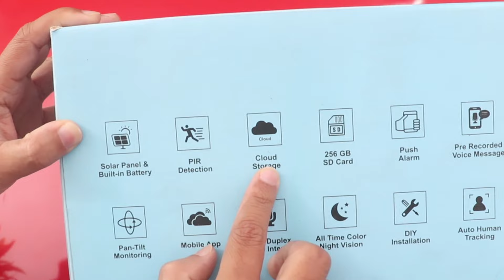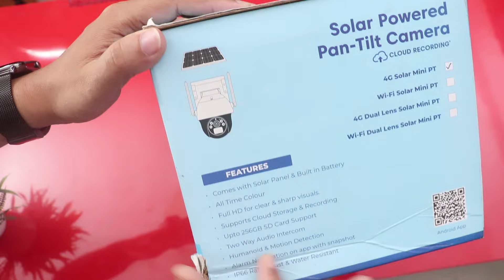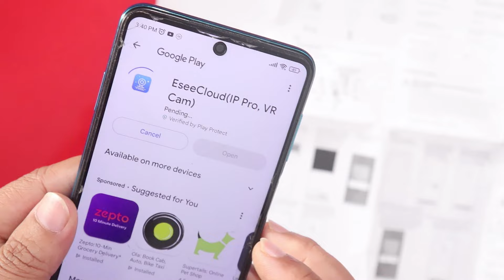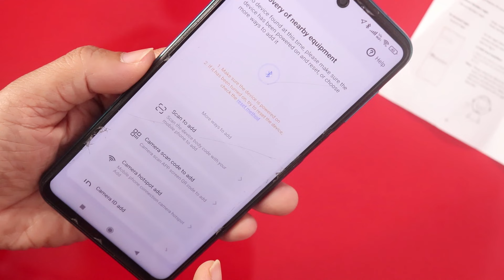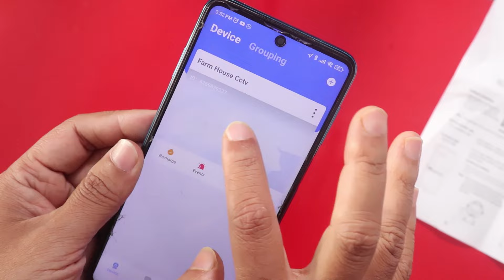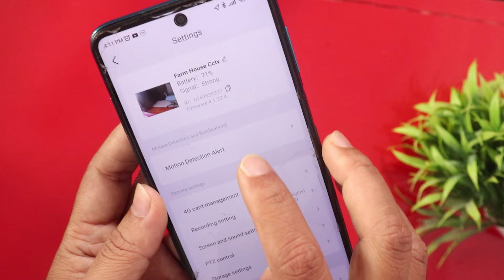Best Solar 4G sim based outdoor cctv camera | Best cctv camera for Farmhouse | Battery operated cctv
Looking for Security Camera with no power or internet needed? Want best cctv camera for farm with mobile connectivity? Then buy this best cctv camera for outdoor with mobile connectivity. Which is Camate Stellar Solar 4G SIM 4Mp Pan & Tilt Zoom CCTV Camera. This Battery powered cctv camera has Built-in battery 18000mAh. This is a best Solar cctv camera for Agriculture Land also. You can buy this CCTV for agricultural Land from Amazon. Now cctv camera for farmer also available. I will show you how to install sim based cctv camera. This High quality cctv camera price in india was Rs 6949 today.

Camate is among the good cctv camera brands india. These Best Solar Powered Security Cameras 2024 Support Micro SD Card Up to 256GB. Also Best Wireless Outdoor Security Camera 2024 has Cloud Storage (Optional). I hope this Best 4g Solar cctv camera in India review will be helpful for you. If you were looking for cctv camera for Farm house then go for this farm house cctv camera. As this is a Battery powered cctv camera. i.e. CCTV camera with Battery. So i recommend this cctv camera for farm in india. And this is a cctv camera for outdoor. There are many best outdoor cctv camera in india. But for farm house you need Solar Powered 4G Security Camera and this is a solar sim based cctv camera. And for this best outdoor security camera no need electricity and wifi internet. So this is a best cctv cameras for outdoor without wifi. You can use these best hd cctv cameras for home use. But this is not cheapest outdoor camera. Don't worry you will get many best budget wireless outdoor security camera on Amazon. I have made a best outdoor cctv camera under 1000 rs video on my channel too. Because wifi cctv camera low price possible. But sim based security camera price is high. But these cctv camera connect to mobile depends on the mobile sim network. But from these wireless security camera system with remote viewing possible. You can use this best cctv camera with 4g sim card for shop. I will show you how to use cctv camera in mobile. And how to install cctv camera step by step. These cctv camera with phone connection is easy. I will tell you cctv camera installation requirements. This is a security camera easy to install. Lastly this is a best 2k recording cctv camera. I wil show you this best cctv cameras 2k recording video samples also.

TOPICS/ QUERIES COVERED IN THE VIDEO:
Best 4g CCTV Camera
Best 4g CCTV camera in India 2024
farm security cameras
4g cctv camera review
best sim based cctv camera
best cctv camera with voice recording
outdoor security cameras wireless
waterproof wireless cctv camera
outdoor security camera india
waterproof cctv camera outdoor
best 4g outdoor security camera
best 4g outdoor cctv camera
best cctv camera in india 2024
cctv buying guide india
security cameras for outdoor
security camera for village
security camera waterproof
battery powered security camera
security camera without internet
best quality cctv camera
best wireless cctv camera
CCTV Camera With 4g Sim Card
cheap and best 4g cctv camera
4g cctv buying guide india
best 4g cctv cameras 2024 in india
best outdoor 4g cctv camera